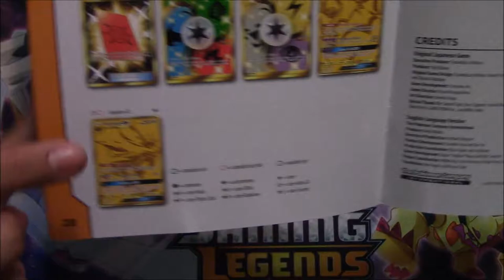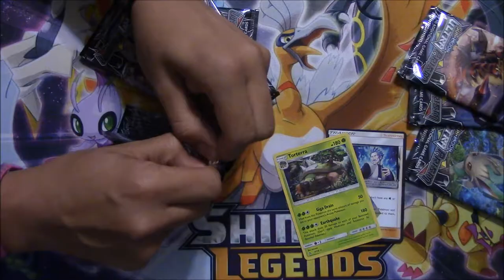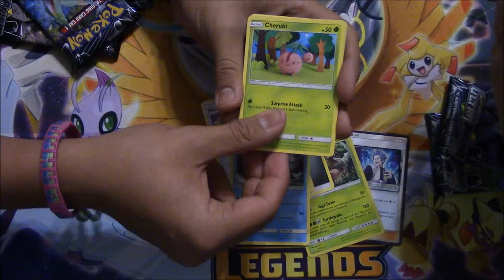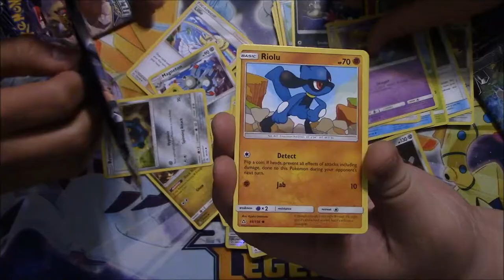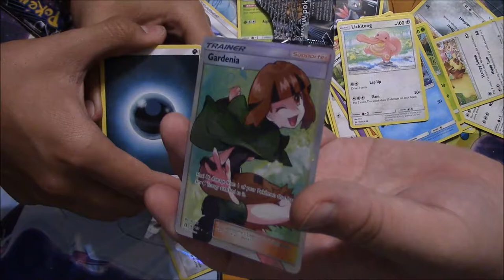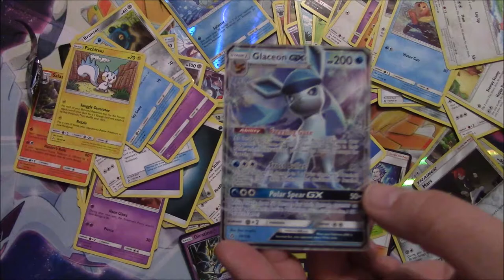Ultra Prism Elite Trainer Box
Welcome To Ldot A's Pokémon Card Opening Channel.

(Hey Thanks you so much for your support and in participating in this giveaway, just want to give u a heads up if your subscription to the channel is private I wont be able to pick you when it come down to picking a winner, Thanks and Good luck, my Friend. )

ZoroarkCodeGiveaway Description and Rules
(Please See Intro For Details):
How to Enter, be a Subscriber and comment on any video that has the "ZoroarkCodeGiveaway " on the title. (One comment Person on each video WILL BE ALLOWED and please be nice).

At 250 subs I will Randomly Pick one of the video with the title "ZoroarkCodeGiveaway " and pick one of the Sub from the comment IF I pick a comment and the user is not a subscriber, I will pick some one else that is. Thanks and Good Luck.

Please check out these great channels and give them the views and subs they deserve!

We are a Pokemon TCG group dedicated to teaching and helping new players understand the meta of Pokemon TCG. We also encourage Veteran players to battle and participate in our Events. Aside from battling, we talk all things Pokemon and report any new in regarding Pokemon TCG. Like and join out Facebook Group!

3. Credit the artist(s) of the track by including their social network links.

DEAF KEV joins the NCS ranks with ‘Invincible’.